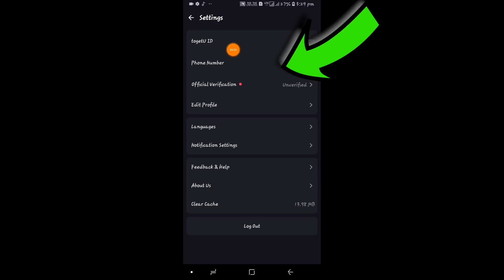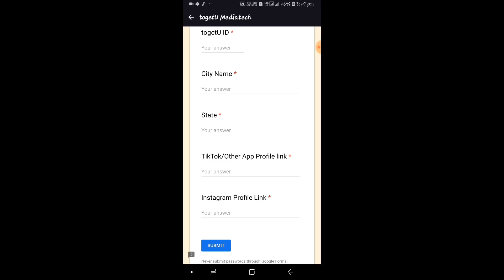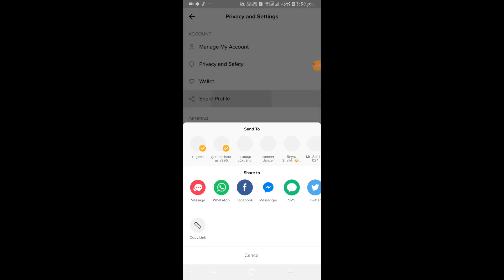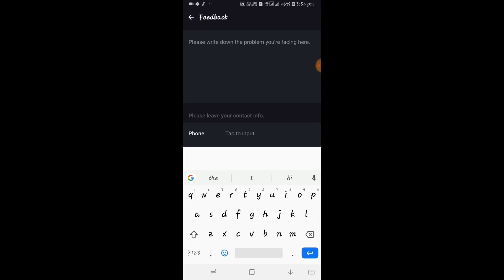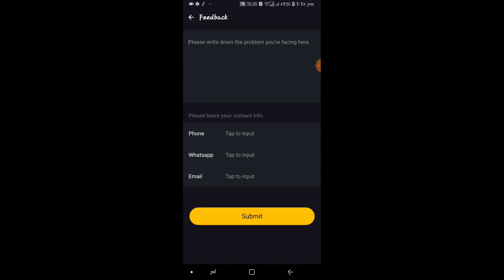TogetU App Se Kaise Paisa Kamaye || TogetU Creator Khoj Registration Kaise Kare || TogetU New Update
Invite Code:-047ASK

-:Topic Covered In This Video:- togetu
2)Trusted Earning Video. 3)No Fake Reviews. 4)Latest Tech News. 5)TikTok,Like,TogetU,VigoVideo ETC. 6)YouTube Tips & Update.(New Creator) 7)Always Support My All Family Member. 10)Tech Related Tutorial.

🙏Thanks For Your Loving Support🙏